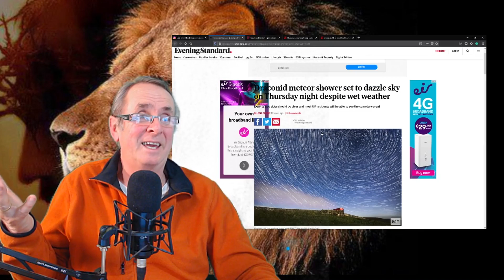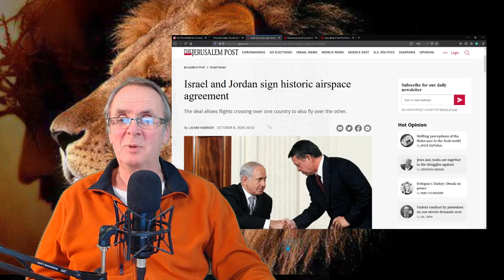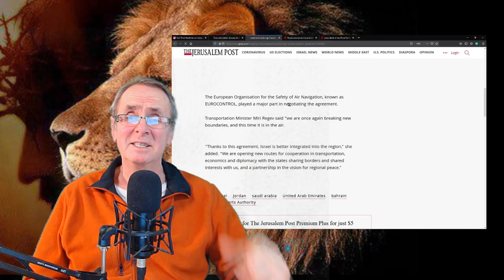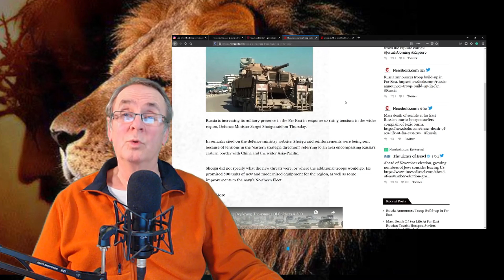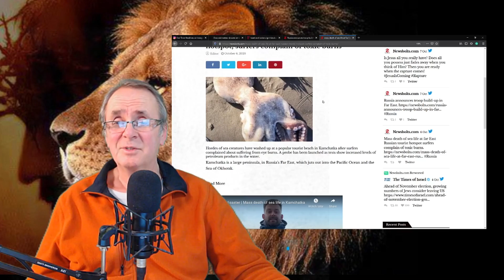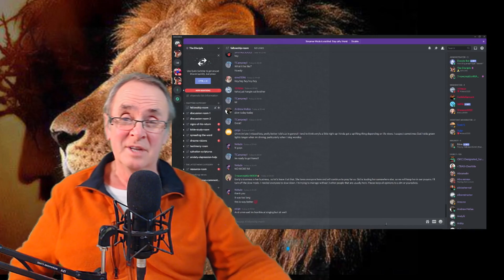End times news and rapture watch 8-10-2020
Watching for our Lord and Savior to rapture the Bride

1Th 4:15  For this we say unto you by the word of the Lord, that we which are alive and remain unto the coming of the Lord shall not prevent them which are asleep.
1Th 4:16  For the Lord himself shall descend from heaven with a shout, with the voice of the archangel, and with the trump of God: and the dead in Christ shall rise first:
1Th 4:17  Then we which are alive and remain shall be caught up together with them in the clouds, to meet the Lord in the air: and so shall we ever be with the Lord.
1Th 4:18  Wherefore comfort one another with these words.

1Th 1:10  And to wait for his Son from heaven, whom he raised from the dead, even Jesus, which delivered us from the wrath to come.

Romans 10:9-10
9 If you declare with your mouth, “Jesus is Lord,” and believe in your heart that God raised him from the dead, you will be saved. 10 For it is with your heart that you believe and are justified, and it is with your mouth that you profess your faith and are saved.

8 For it is by grace you have been saved, through faith—and this is not from yourselves, it is the gift of God— 9 not by works, so that no one can boast.

7 Ask, and it shall be given you; seek, and ye shall find; knock, and it shall be opened unto you:
8 For every one that asketh receiveth; and he that seeketh findeth; and to him that knocketh it shall be opened.

13 And whatsoever ye shall ask in my name, that will I do, that the Father may be glorified in the Son. 14 If ye shall ask any thing in my name, I will do it.

1 Thessalonians 5:16-28 (KJV) 17 Pray without ceasing.
18 In every thing give thanks: for this is the will of God in Christ Jesus concerning you.